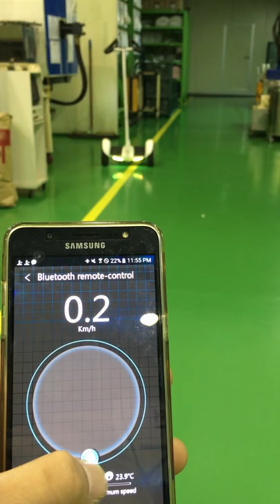Segway iwalk miniribot 😉